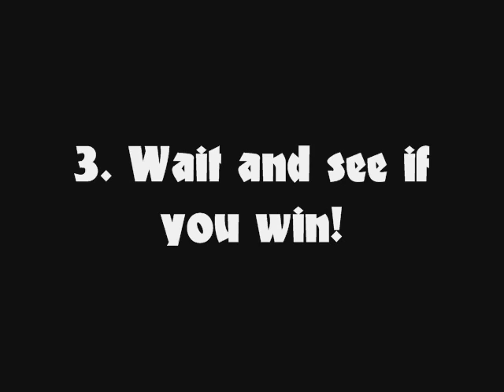Win Free Kalimaat Game!!